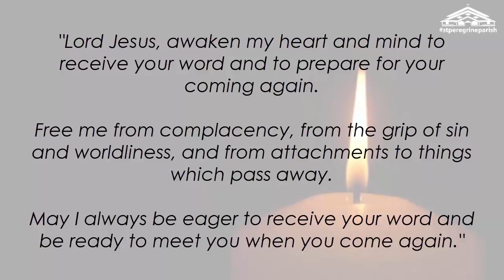Sunday (December 3): Watch expectantly today - your Master is coming!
Daily Quote from the early church fathers: Christ's second and final coming, by Augustine of Hippo, 354-430 A.D.

"Who are the 'all' to whom he says this if not his elect and his beloved, the members of his body which is the church (Colossians 1:18,24)? Therefore, he said this not only to those who then heard him speaking, but also to those who came after them and before us, as well as to us and to those who will come after us until his final coming. Is that day going to encounter only those currently living, or is anyone likely to say that these words are also addressed to the dead, when he says: 'Watch, lest he comes suddenly and finds you asleep' (Mark 13:35-36)? Why, then, does he say to all what concerns only those who will then be living? For that day will come to every single one, when the day comes for him to leave this life, such as it is, to be judged on the last day (John 12:48). For this reason, every Christian ought to watch lest the coming of the Lord find him unprepared. But the last day will find unprepared anyone whom this day will find unprepared (Matthew 25:1-13). This at least was certainly clear to the apostles. Even if the Lord did not come in their times, while they were still living here in the flesh, yet who would doubt that they watched most carefully and observed what he said to all, lest coming suddenly he might find them unprepared?" (excerpt from LETTER 199, TO HESYCHIUS 3)